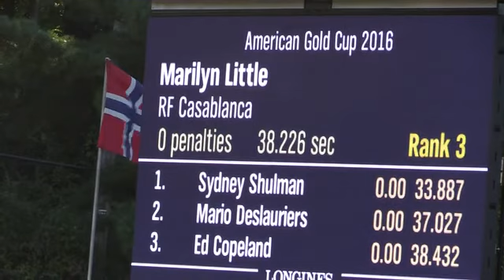Video of RF CASABLANCA ridden by MARILYN LITTLE from ShowNet!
RF CASABLANCA ridden by MARILYN LITTLE at American Gold Cup 2016.  This round is from class 141, 1.25m Jumper II, 2(b) and finished 6 of 41.